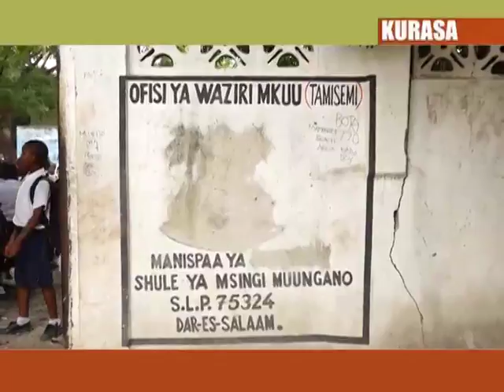Wanafunzi hatarini kuangukiwa na ukuta wa shule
Wanafunzi wa shule ya msingi Muungano jijini Dar es salaam wapo hatarini kuangukiwa na kuta za shule hiyo kufuatia kuta hizo kutoa nyufa ambazo ni hatari kwa usalama wa wanafunzi hao.